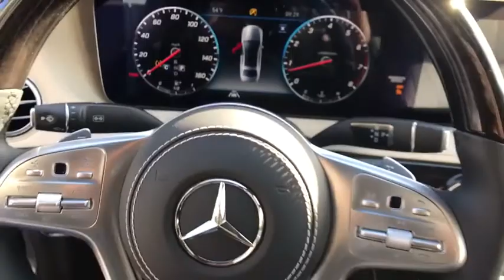2020 Mercedes-Benz S-Class Fresno, Clovis, Bakersfield, Modesto, Turlock CA LA506977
Anthracite Blue Metallic New 2020 Mercedes-Benz S-Class available in Fresno, California at Mercedes-Benz of Fresno. Servicing the Clovis, Bakersfield, Modesto, Turlock, CA area.
2020 Mercedes-Benz S-Class S 560 - Stock#: LA506977 - VIN#: WDDUG8DB8LA506977

7055 N. Palm Ave

4D Sedan Anthracite Blue Metallic 2020 Mercedes-Benz 9-Speed Automatic S-Class